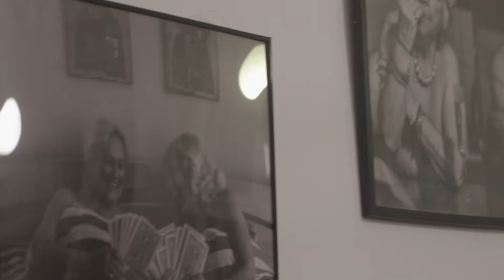Film Festival Senior Movie 2018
Relacja z Festiwalu Filmowego Senior Movie 2018,  który odbył się w dniach 22-24 listopada 2018 r. w Szczecinie.